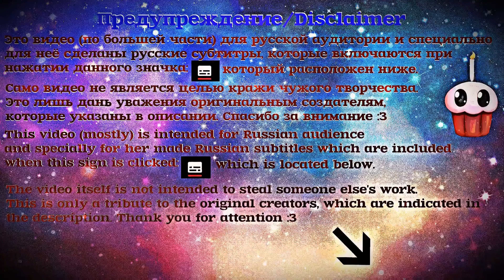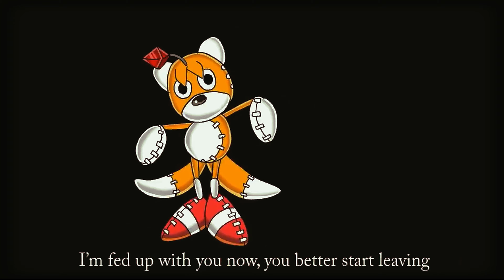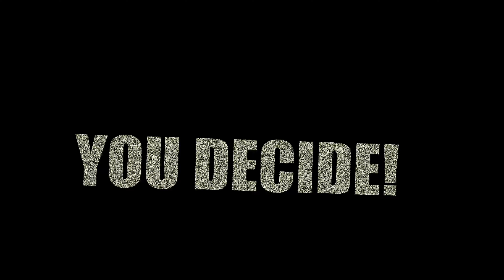Rap Battle - Tails Doll VS Ben Drowned / Бен Утопленник против Тейлз Долла (+ Русские Субтитры )